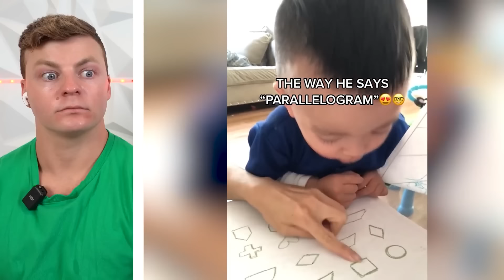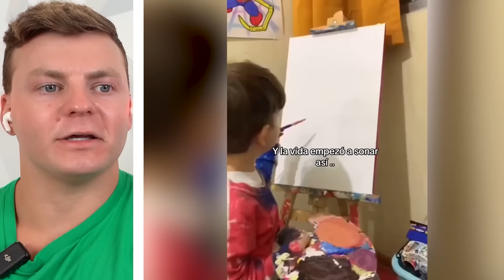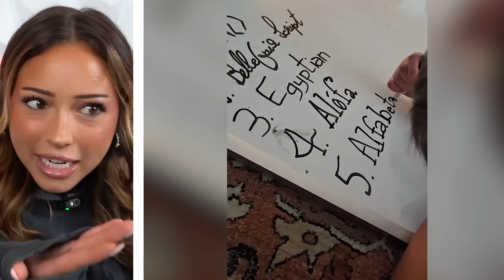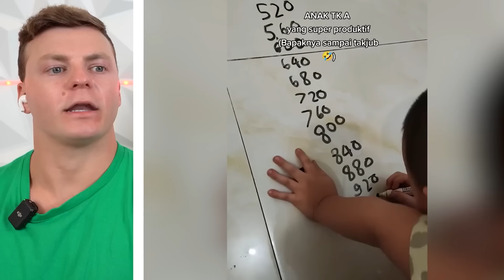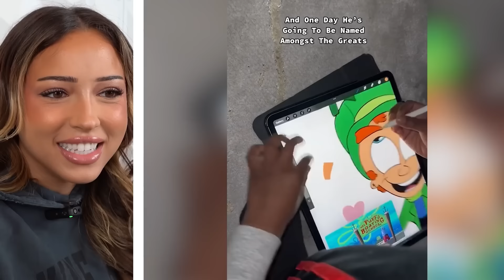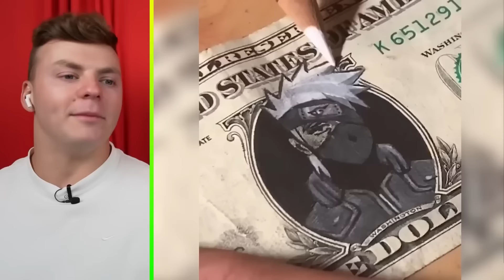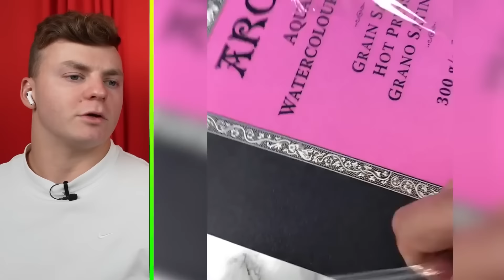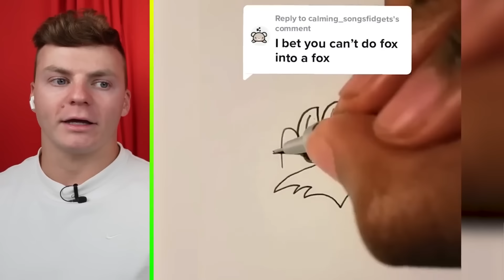Creative People On Another Level